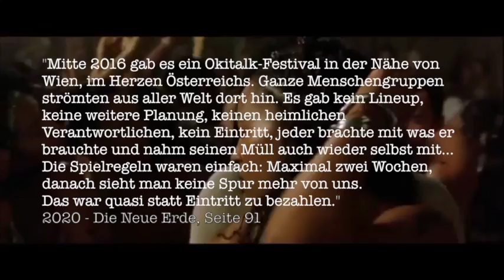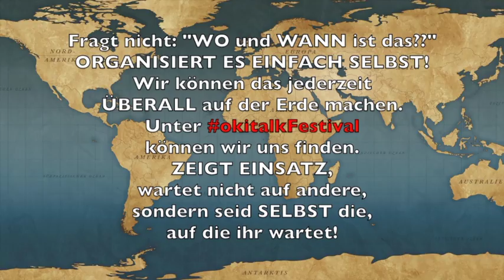okitalkfestival ShirinKommtNachHause RUHEBITTE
Neues vom okitalk-festival!
es wird immer realer

und die einladung zur ersten offiziellen oktitalk-festival-attraktion:
dafür gibt es hier schon eine gruppe und in kürze weitere tools zum anwenden.

lest2020.de und haltet die augen offen..